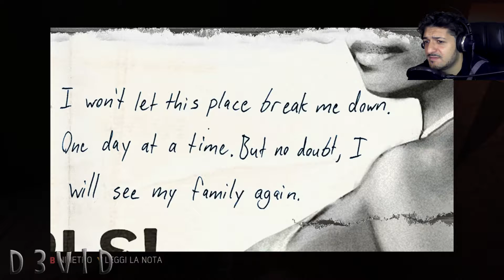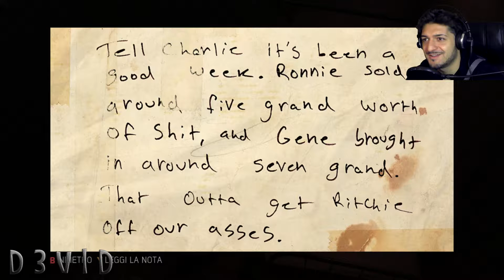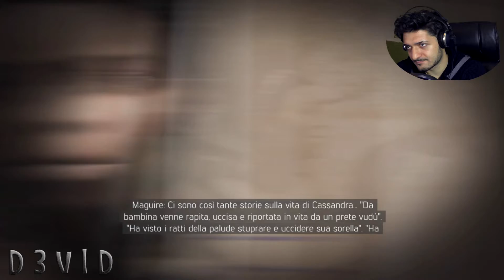Mafia 3 Prostituzione #4 Racket Il Boss Merle gameplay walkthrough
Mafia 3 Prostituzione #4 Racket Il Boss Merle